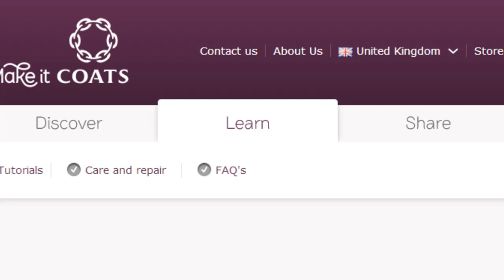Coats Crafts Portal Trailer - UK